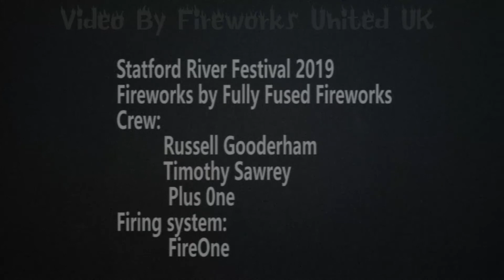Staratford River Festival 2019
Statford River Festival 2019
Fireworks by Fully Fused Fireworks
Crew:
          Russell Gooderham
          Timothy Sawrey
           Plus 0ne
Firing system:
           FireOne